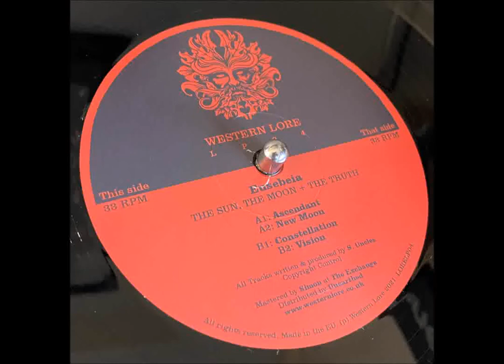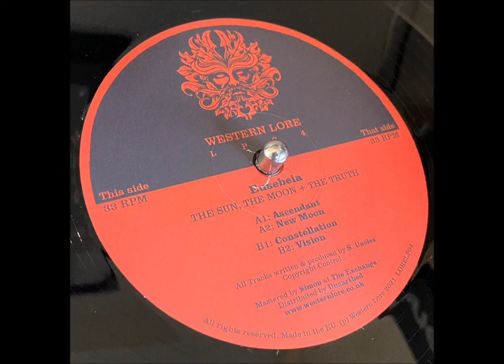Eusebeia - Vision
New Western Lore business...
Eusebeia - The Sun, The Moon + The Truth 👌